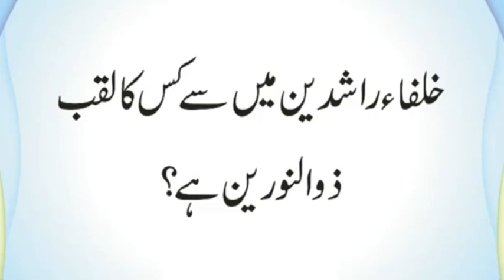Hazrat Ayesha Se Marvi Ahadees Ki Tadad Kitni Hai | Konse Sahabi Ahle Bait Se Hain | Urdu & Hindi